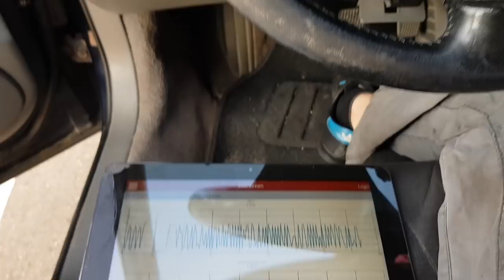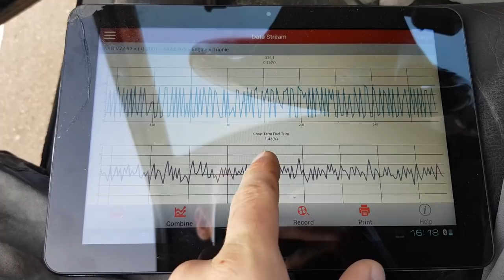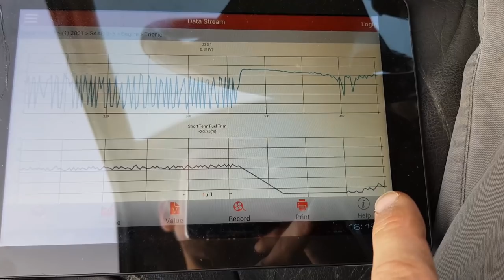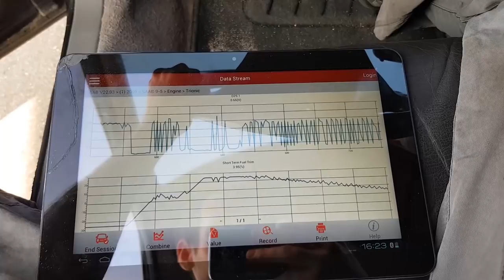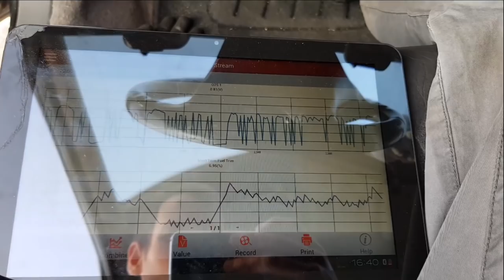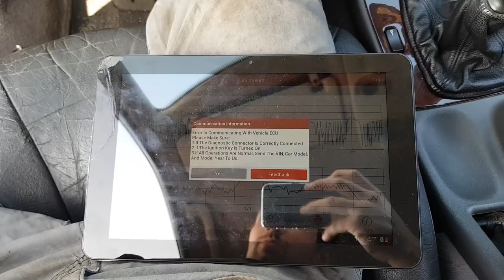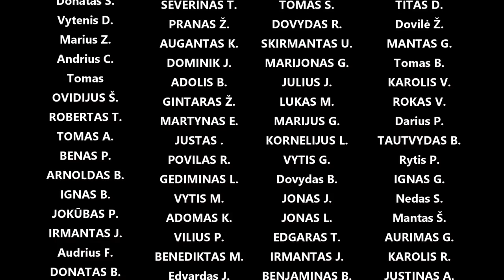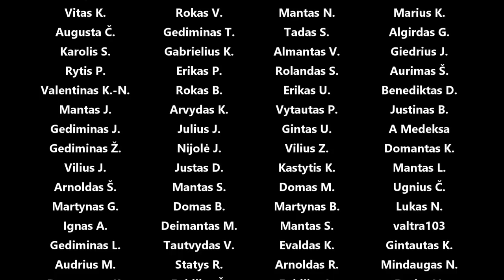SAAB nedirba dujom, bmw dešinėn pasvirus bėgių svirtis, sportinam e36 važiuoklę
Panaudota muzika: Chillin with You - Tomas Skyldeberg
Orizon - Bonsaye